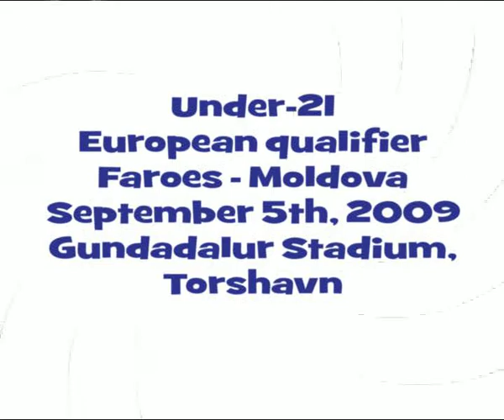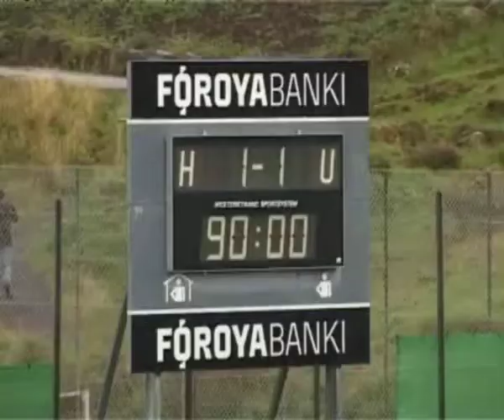Faroes - Moldova 1-1. Under21 Euro-2011 qualifiers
U21 European championship 2011 qualifiers

Faroes 1 - Moldova 1

September 5th, 2009. Gundadalur stadium, Tórshavn, Faroes

Referee: Radek Příhoda (Czechia)

0-1: Eugen Sidorenco 24
1-1: Kristoffur Jacobsen 36

Faroes: Jóan Pauli Jacobsen  Pætur Jørgensen, Rógvi Holm, Pól Jóhannus Justinussen, Heri Nesá (86.: Dánjal Davidsen)  Finnur Justinussen, Kristoffur Jakobsen (76.: Hallur Hanssen), Róaldur Jacobsen, Rógvi Poulsen  Christian Mouritsen  Páll Klettskarð (88.: Oddmar Færø)
Coach: Bill McLeod Jacobsen

Moldova: Anatol Chirinciuc, Stefan Caraulan, Dumitru Bogdan, Igor Andronic (46.: Clonin), Artur Ionita, Artur Patras, Dmitrii Vornisel (69.: Andronic), Dumitru Berbinschi, Eugen Sidorenco, Alexandru Grosu, Alexandr Pascenco (58.: Demerji)
Coach: Serghei Chirilov